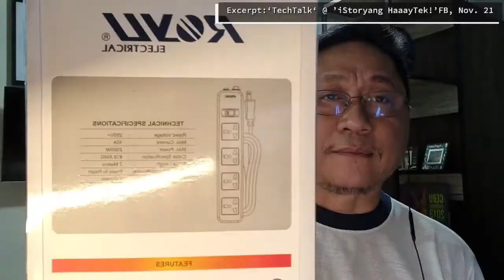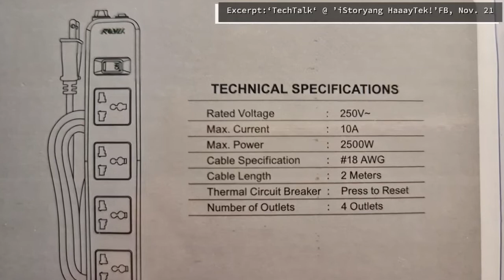HOME SAFETY TIP: Proper Use of an Electrical Extension Outlet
This is an excerpt from my 'TechTalk' @ iStoyang HaaayTek FB Live on Nov. 21, 2020.

Here i discussed about safety tip in choosing and using electrical extension outlet.

Daghang Salamat,
Jun Tariman